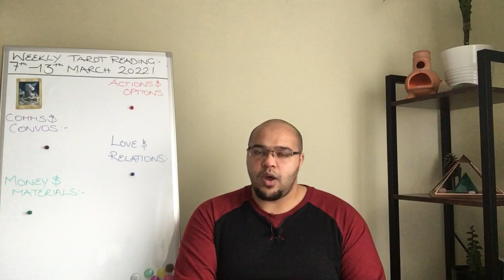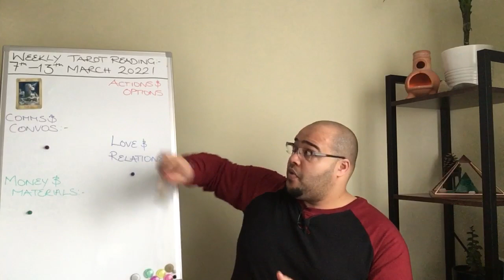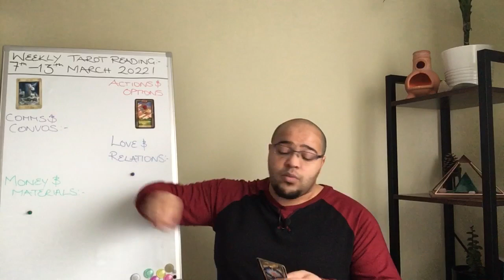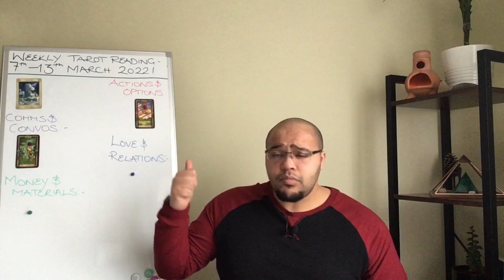CANCER ♋️ weekly tarot 7th -13th March 2022 |“MESSAGES that SHOCK?!”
Cancer weekly Tarot Reading for 7th -13th March 2022!

Cancer Weekly Tarot Reading is an insight into what the week ahead has in store for you, the outlook and general trends and themes, and what you may need to be aware of or avoid.